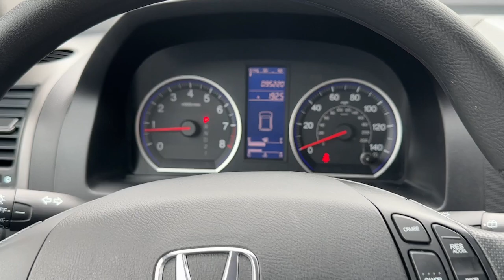2010 Honda CR-V Newport News, Virginia Beach, Mechanicsville, Chester, Fredericksburg P23105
Taffeta White Used 2010 Honda CR-V LX available in 7909 W. Broad Street, Richmond, Virginia at Grace Auto Sales. Servicing the Newport News, Virginia Beach, Mechanicsville, Chester, Fredericksburg area.

**CLEAN CARFAX...NO ACCIDENTS** *Auxiliary Audio Input* ONE OWNER! WARRANTY INCLUDED!brbr**WALK-INS WELCOME** NO APPOINTMENT NECESSARY** **OPEN MON-SAT 9-7 SUNDAYS 12-5* br**PRE-QUALIFY INSTANTLY WITHOUT AFFECTING YOUR CREDIT**brbrYoull appreciate the way our 2010 Honda CR-V LX in Taffeta White gives you everything you want. Powered by a fuel-efficient 2.4 Liter 4 Cylinder that generates 180hp while paired to a 5 Speed Automatic transmission for plenty of get up and go! Our Front Wheel Drive SUV quickly offers lots of passing power and still gets near 28mpg on the highway! The exterior of our LX is accented by running boards roof rails and great-looking alloy wheels.brbrOur CR-V LX comes with an AM/FM/CD stereo with speed-sensitive volume control durable cloth reclining seats an air-filtration system and more. Just look at the pictures and imagine yourself behind the wheel! brbrHonda is known for its safety ratings and our CR-V is no exception. Multiple airbags ABS stability and traction control come standard. After only a short test drive youll conclude that this CR-V is exactly what youve been searching for! Save this Page and Call for Availability. We Know You Will Enjoy Your Test Drive Towards Ownership! brbrAt Grace Auto we do our best to offer you attractive vehicles with a clean Carfax history. We work hard to offer reliable transportation at competitive prices. We are family owned and operated and we are happy to serve you! ***Explore your finance options without affecting your credit score! As practical as a backpack this benchmark crossover is an easy stylish one-size-fits-most car choice. Source: KBB.combrbrGrace Auto Sales and Service -- *Financing and Warranties Available* *Trade-Ins Welcome* *All inventory *For Fast Approvals: Fill out this Credit App excludes tax title tags and $675 processing fee. Vehicle subject to prior sale. Contact store for further details. We make every effort to provide accurate information but please verify before purchasing.